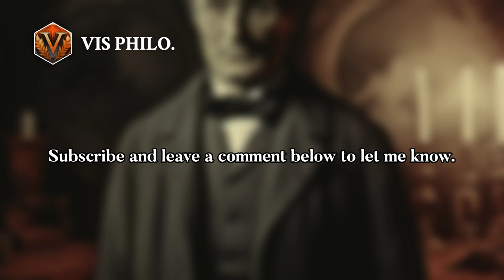Who is Friedrich Eduard Beneke｜Philosopher Biography｜VIS PHILOSOPHER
Friedrich Eduard Beneke, a prominent figure in the world of philosophy, was born in Berlin. ……